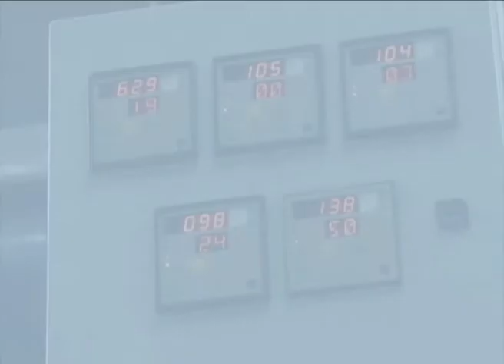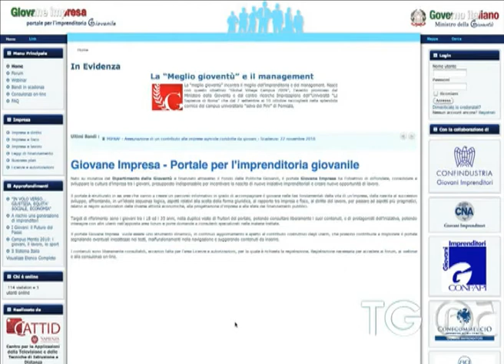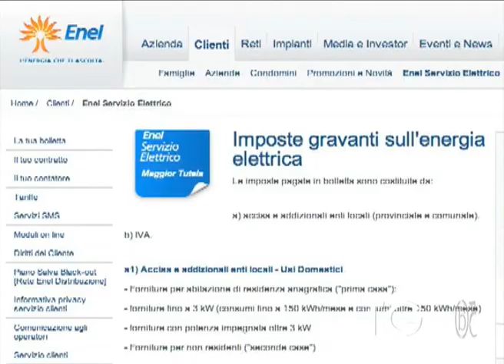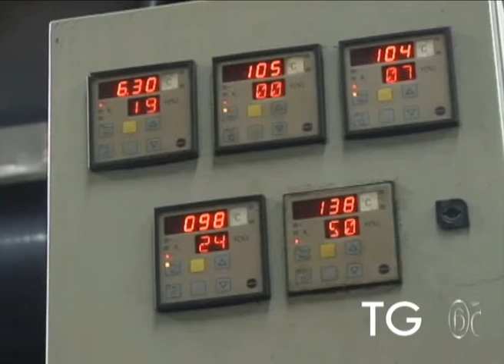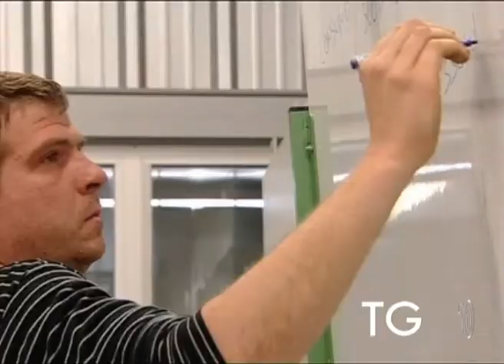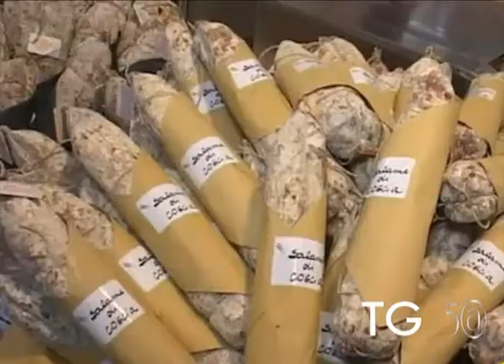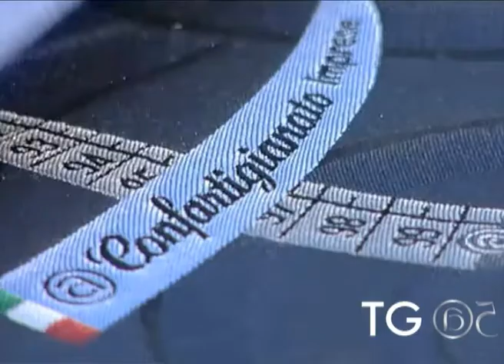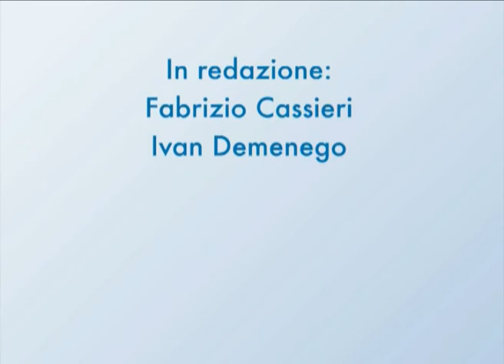Tg@ Confartigianato - n. 50 dell'8.11.2010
TG@ è il web tg di Confartigianato Imprese. Pubblicato ogni lunedì pomeriggio sul sito ufficiale della Confederazione viene riproposto su YouTube la settimana successiva. In questo numero, la presentazione del sito nato dalla collaborazione tra Confartigianato ed il Ministero della Gioventù, la denuncia sull'eccessivo prelievo fiscale energetico, le nuove regole europee per l'installazione di supporti per le energie rinnovabili e la cronaca della 37° Mostra mercato dell'artigianato di LarioFiere.